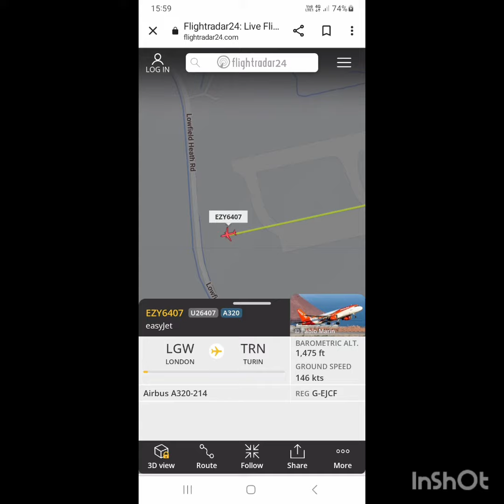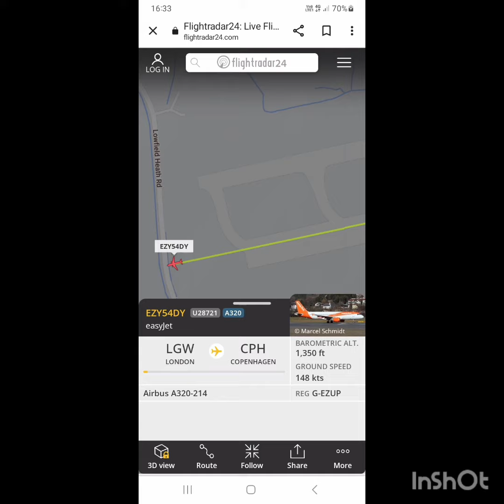30 December 2023